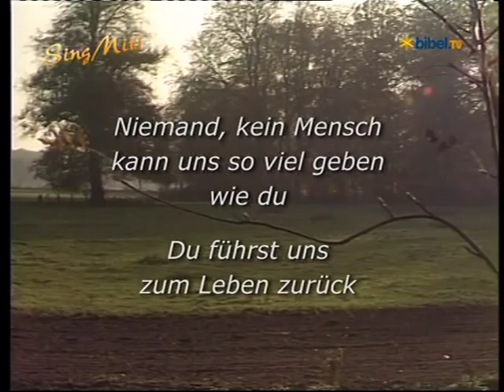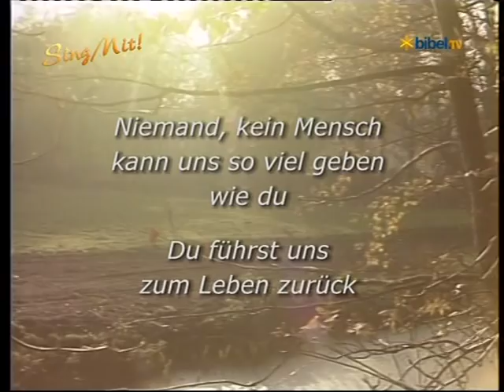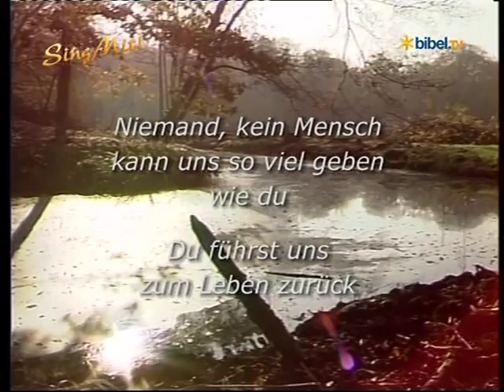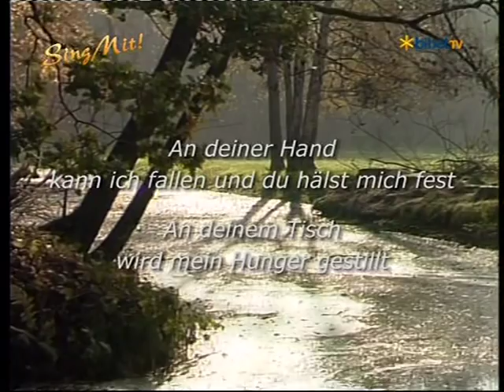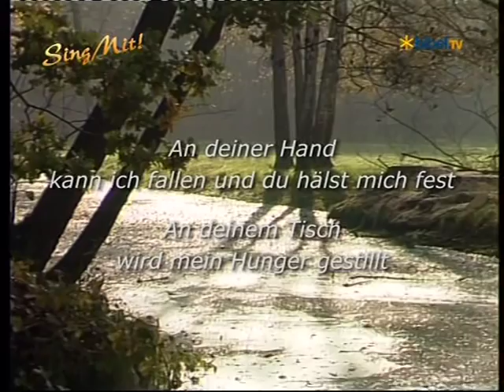Wohin sonst, sing mit bei Bibel-TV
Herr wohin sonst
sollten wir gehen
Wo auf der Welt
finden wir Glück

Niemand kein Mensch
kann uns soviel geben
wie du
Dü führst uns
zum Leben zurück

Nur du
nu du
schenkst uns Lebensglück

Aus deinen Mund
höre ich das schönste Liebeslied
An deinen Ohr
darf ich sagen, was die Seele fühlt

Aus deiner Hand
kann ich fallen
und du hälst mich fest
An deinen Tisch
wird mein Hunger gestillt